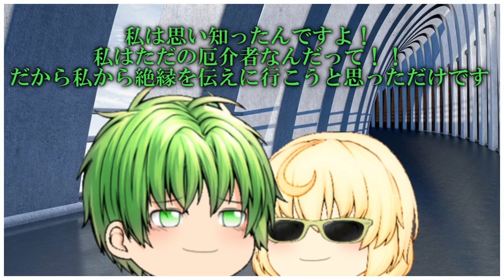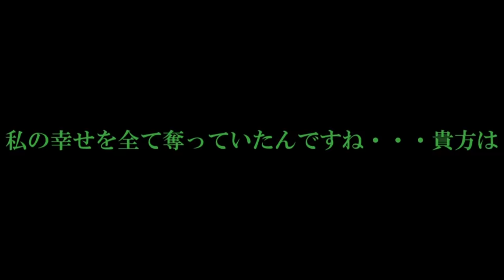専属神篇第三幕～東京異変～EP4～WCBT Second Round～188話「琴歌の憎悪覚醒」